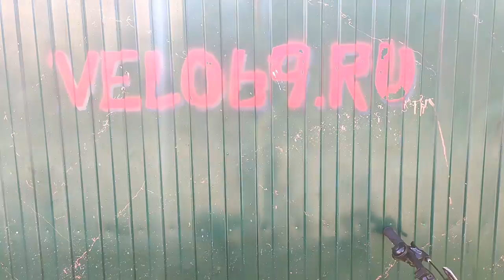Stern Motion 1.0 27,5" очередная сборка велосипеда после магазина и другой мастерской в 2022 году